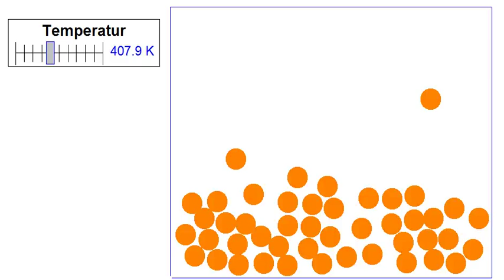Teilchenmodell - Temperaturänderung viele Teilchen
Kleiner Film zum Teilchenmodell, in dem gezeigt wird, wie sich die Änderung der Temperatur auf mehrere Teilchen auswirkt.

Damit kann sehr gut die verschiedenen Aggregatzustände herausarbeiten.